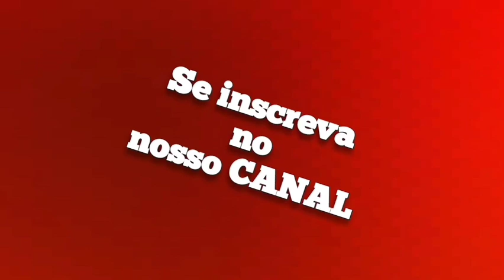ELIAS MONKBEL - REPERTÓRIO NOVO 2023